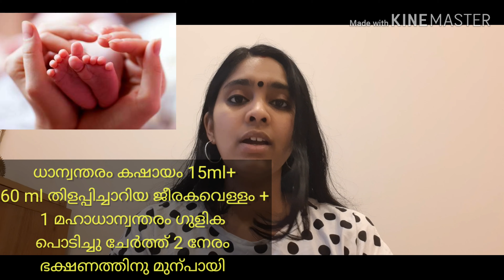പ്രസവാനന്തര ശുശ്രൂഷ / ONLINE CONSULTATION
Dr Anjana Arjun,  BAMS
Ayurvedic Physician
Prana Ayurvedic Centre
Zinj, Bahrain